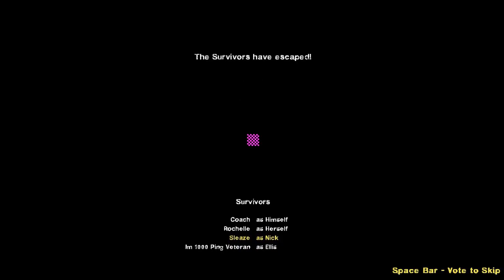Left 4 Dead 2 - Big Wat (Advanced)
Welcome to Big Wat, a custom campaign that know what it tried to achieve despite lack of textures.

My brother and I decided to give it a try, see if it is worth the time and play. You may notice a broken skybox in 3rd map. Turned out I didn't install Valve's Missing Content Fix addon so please install that as well.

Timestamp:
0:07 - 1. Climb
4:03 - 2. City
11:54 - 3. Forest
20:30 - 4. Rooftops
26:32 - 5. Bridge

Link:
Campaign by Awarets: